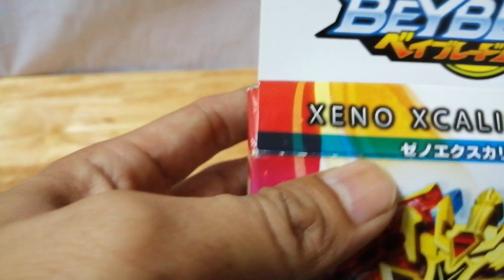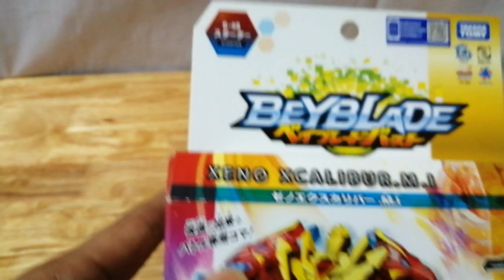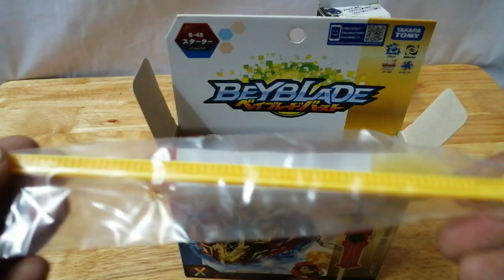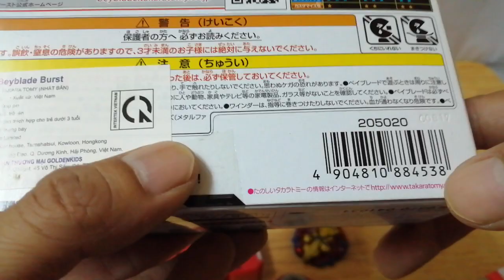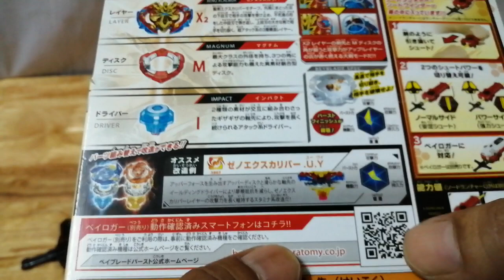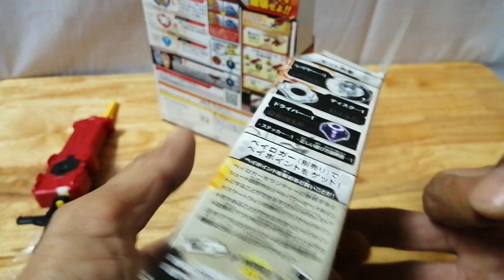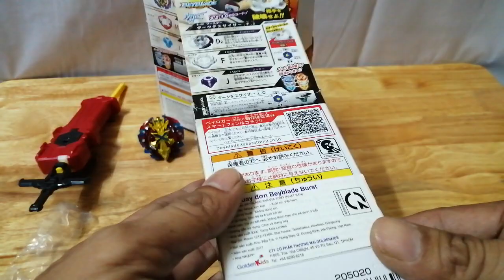ToyHunter Unboxing Takara tomy Beyblade B-48 & B-42(Mở 2 hộp con quay takara tomy B-48 và B-42)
Takara tomy Beyblade B-48 & B-42.ToyHunter takaratomy beybladeB-38 b-48